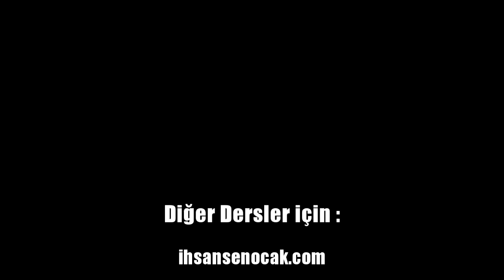Fıkıh - 10 - El-İhtiyar - Özür Kanı - İhsan Şenocak Hoca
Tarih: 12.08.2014